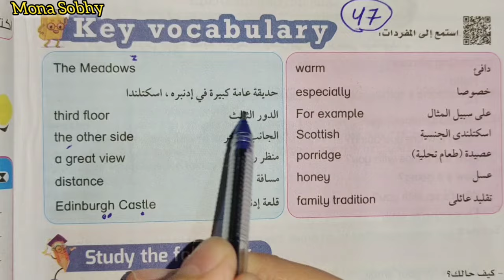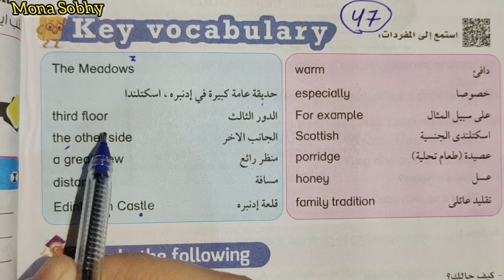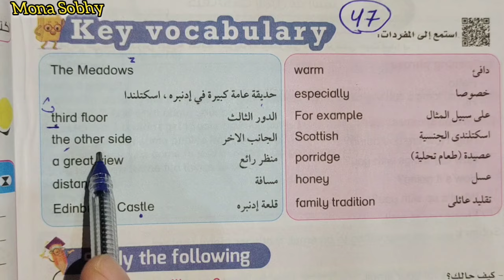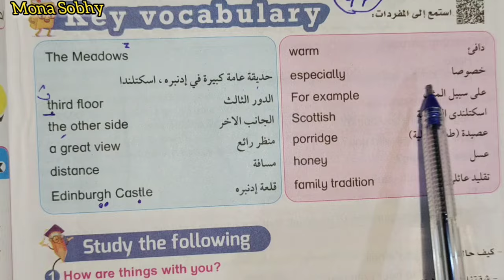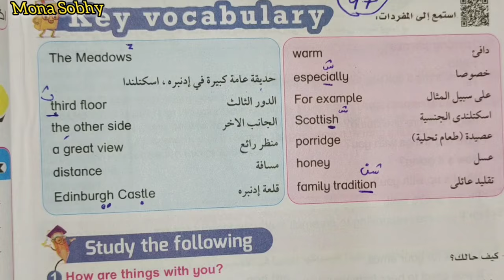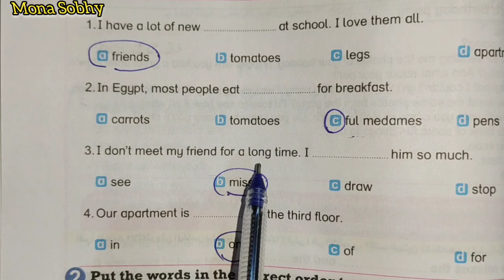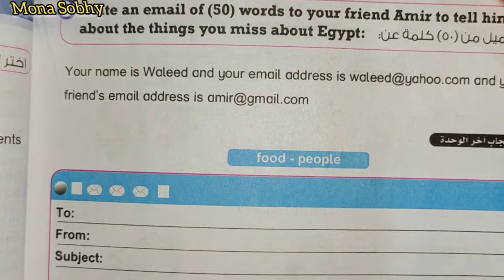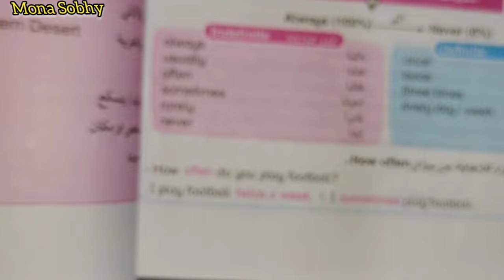الصف السادس حل صفحه 50 و 51 كتاب بيت باي بيت ترم اول 2025 bit by bit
الصف السادس حل تدريبات 51 و 50 كتاب بيت باي بيت مع مس منى صبحي ترم اول 2025